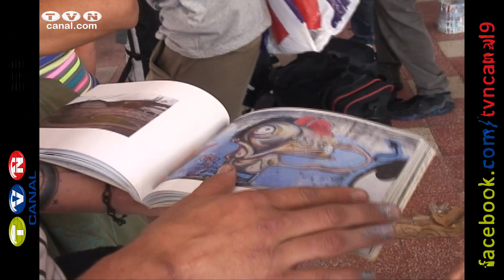Se realizó segundo encuentro de grafiteros en Atuntaqui. (Noticias Ecuador)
Dar a conocer el grafiti como una expresión cultural, fue el principal objetivo del segundo encuentro de grafitis realizado en Atuntaqui.  La primera experiencia tuvo gran acogida, esto motivó a los organizadores para abrir el espacio a los artistas de otros países.